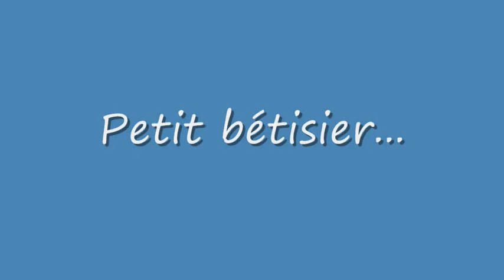Zone Nord avec Proto 28.08.2010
Tour de la zone nord avec quelques variantes